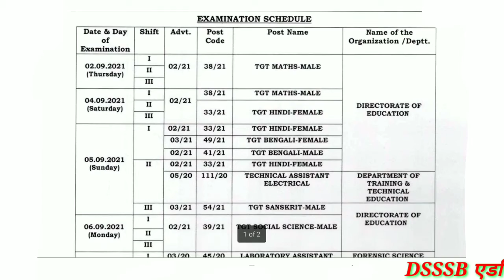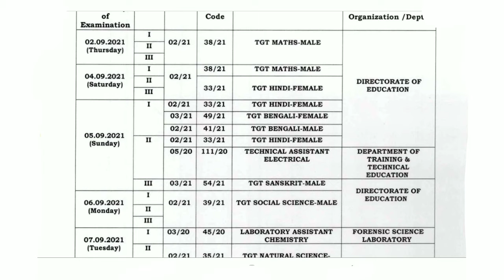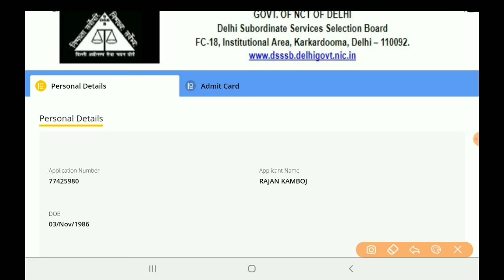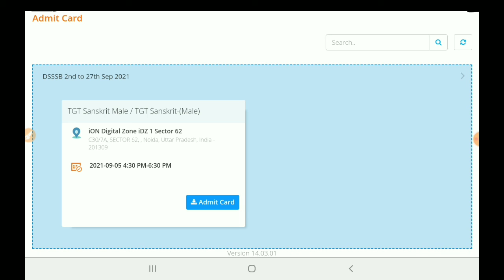DSSSB TGT admit card 04 to 06 September 2021. how to download tgt admit card 2021.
In this video, we'll discuss the  DOWNLOAD ADMIT CARD FOR ONLINE CBT EXAM SCHEDULED ON 4, 5 AND 6 SEPT 2021 . It's an amazing opportunity for all Indian candidates to get a government job in Delhi.

DOWNLOAD ADMIT CARD FOR ONLINE CBT EXAM SCHEDULED ON 4, 5 AND 6 SEPT 2021 link...

TAGS.